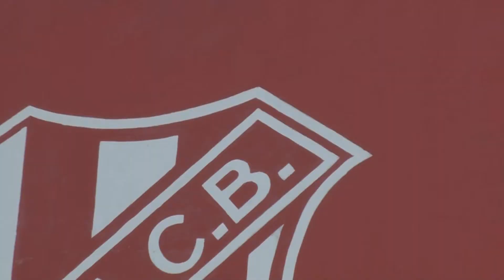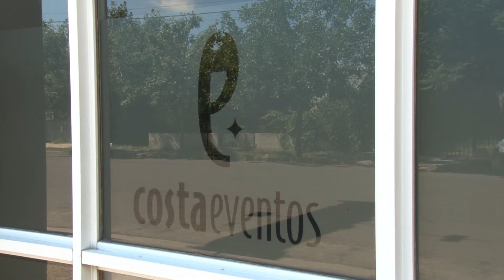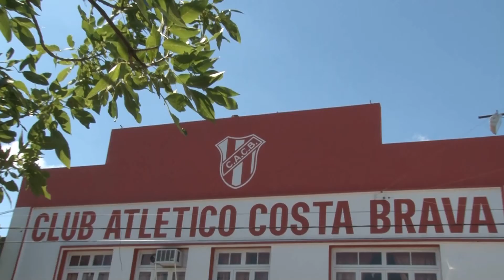Costa Brava recibe aportes para nuevas obras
El Club Atlético Costa Brava recibió aportes del gobierno provincial. el Subsecretario de Deportes, Araldo Eleno, visitó la institución, donde se comenzarán a realizar varias obras para el mejoramiento del edificio del barrio Este.